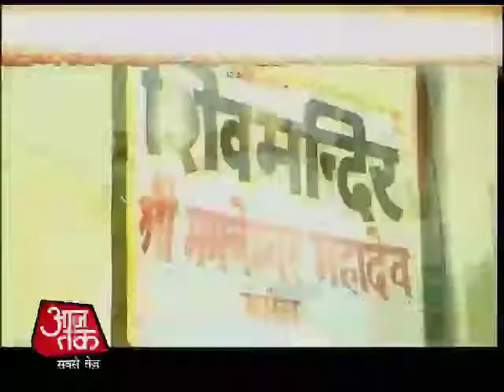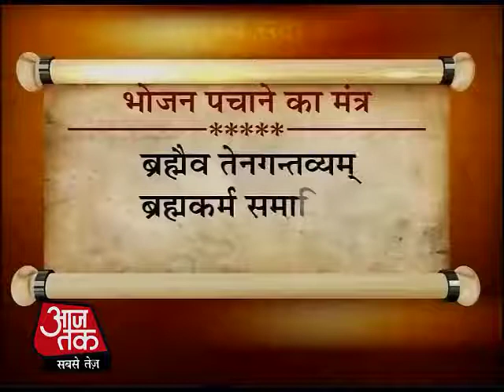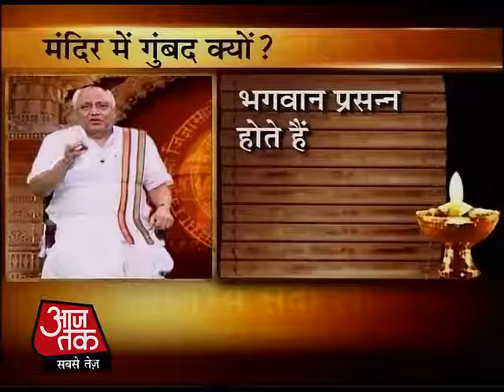करें पांडवों की अद्भुत निशानियों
अज्ञातवास के दौरान पांडव भोजन की जिन सामग्रियों का उपयोग किया करते थे, उसे शायद ही किसी ने देखा होगा. पांडवों की कुछ निशानियां, जिनको कम ही लोगों ने देखा है.